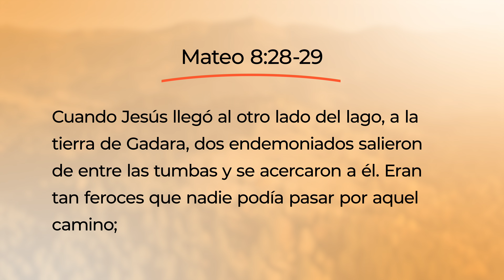Toda Palabra - Dios tiene un plan para ti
El plan de Dios para tu vida hace temblar a los demonios.